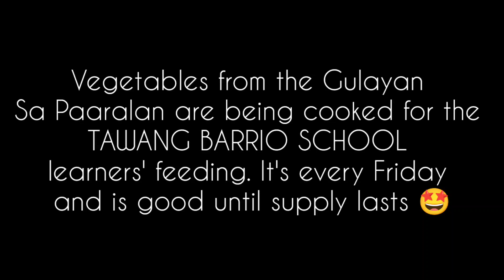What is on our School Garden? //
Gulayan sa Paaralan
organic vegetables
no chemicals
DepEd Gulayan sa Paaralan
DepEd school garden
cabbage
cauliflower
carrots
onions